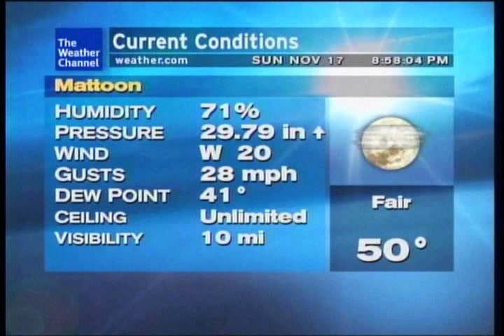Weather STAR XL local forecast featuring the new "Red Mode" production music